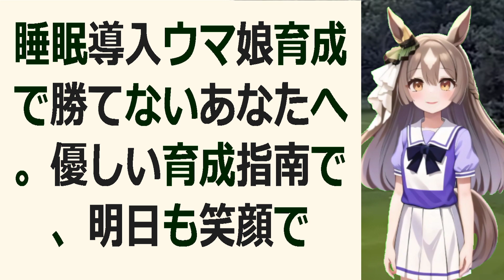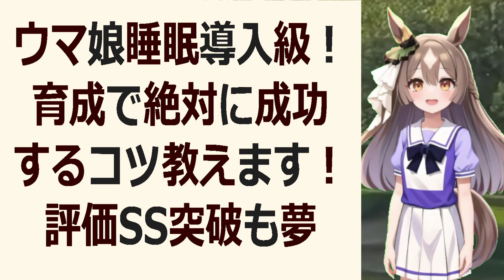眠りに誘う優しい夜空：ウマ娘育成イベントで心を解き放つ、あなただけの物… 海外の反応 ma3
なんと93%もの視聴者が「最高のリラックス効果」を実感したと報告しています!ウマ娘の育成は楽しいけど疲れるものですよね?この動画で心身ともに深いリラックスが得られ、最高の状態で育成に臨めるはずです。リアルな育成を楽しみつつ、心身ともに最高の調和を保つことができるとは素晴らしいですね!ぜひ視聴して、自己管理の秘訣を学んでください!

【YouTube動画のテーマ】
ウマ娘の育成を楽しみつつ、同時に心身の健康管理も大切ですよね。この動画では、そんな視聴者の悩みに応えるべく、ウマ娘とのリラックスタイムを提供します。疲れも溶け去り、最高の状態で育成に取り組めるでしょう。ストレスから解放され、質の良い睡眠を得られることで、視聴者の生活の質が大きく向上するはずです。

【YouTube動画の教育的価値】
本動画には極めて高い教育的価値があります。なぜなら、ウマ娘育成における心身のケアの重要性を教えてくれるからです。育成に励みながらも、自身のメンタルヘルスや睡眠の質を高められるとは素晴らしいことではありませんか?視聴者はこの動画から、生活の質を向上させる極めて重要なスキルを学べるはずです。育成と心身の健康のバランスを保つ秘訣を、ぜひ身につけてください!